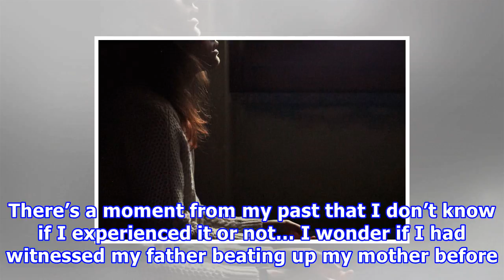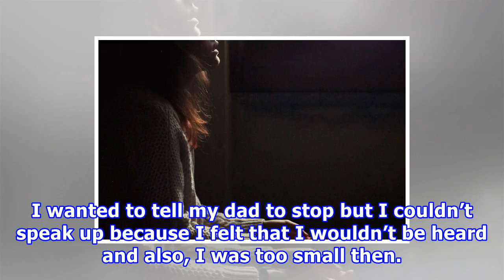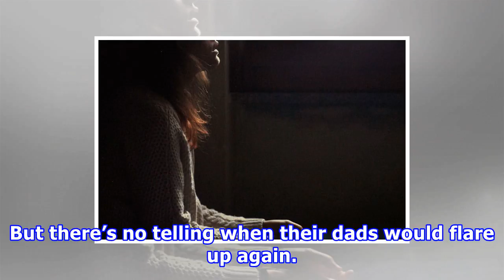I’m in a domestic violence situation. what should i do?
A while back I received an email from my client X:During our recent session, you asked me when was the first time I feared not being heard or being mocked. I’m currently introspecting about this. Ther...